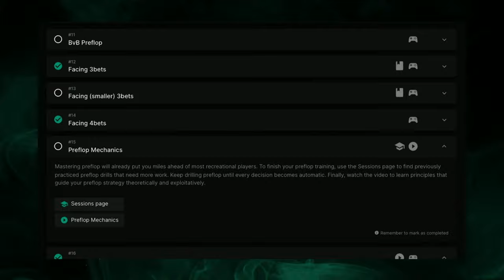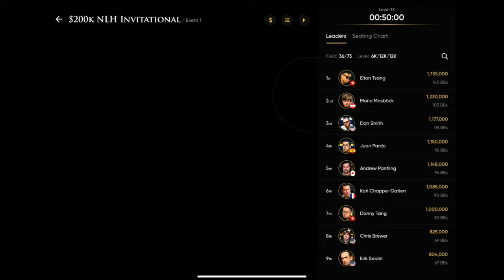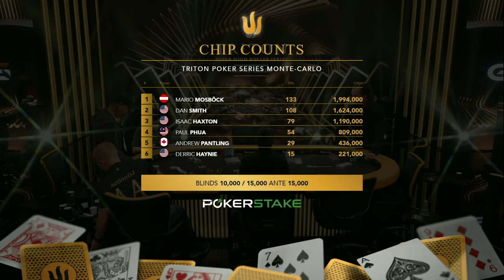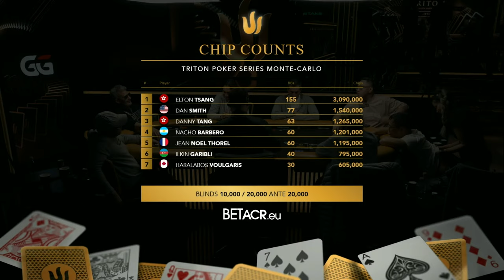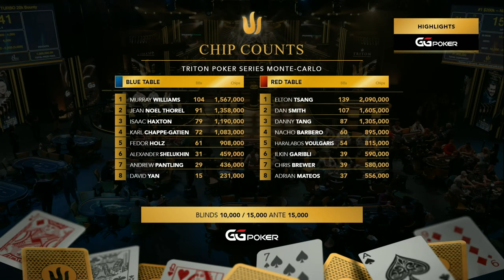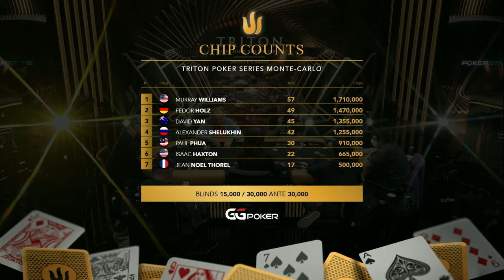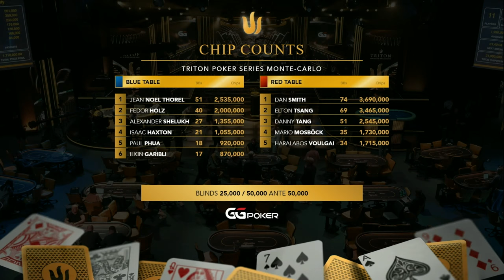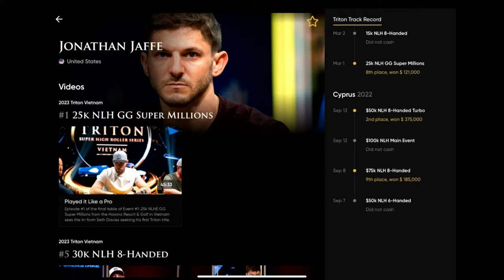Triton Poker Series Monte-Carlo 2023 - Event #1 $200K NLH Triton Invitational - Day 2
🔱 Triton Poker Super High Roller Series Monte-Carlo 2023

📅 Event #1 $200K NLH Triton Invitational

📌 Location: Monte-Carlo Sporting / Salle Des Étoiles - Monaco

► GTO WIZARD
@GTOWizard  is the #1 app for poker players that helps you to learn GTO and analyze your game.

Chapters:
0:00 Waiting Room
14:00 Commentators Booth
24:30 Event #1 - Start of Day 2
02:04:55 Break
02:33:31 Action resumes
04:10:38 Break
04:36:24 Action resumes
06:35:02 Break
07:30:52 Action resumes
09:49:07 Break
10:02:52 Action resumes
10:24:55 Break - Event #1 - End of Day 2
10:46:15 Event #2 - Transition to Final Table
11:33:44 Break
11:36:05 Action resumes
11:40:28 End of Day + Outro